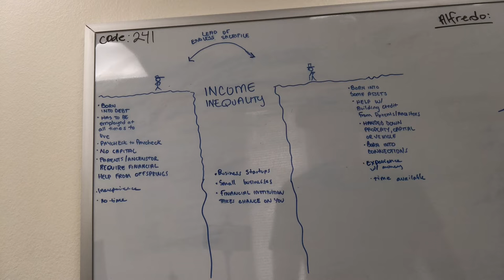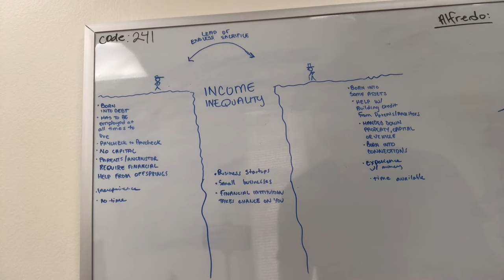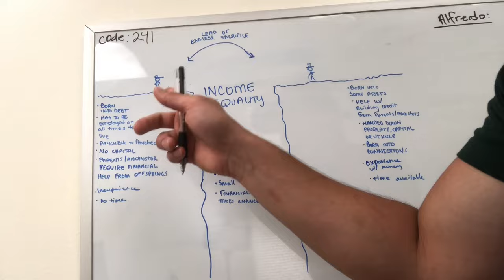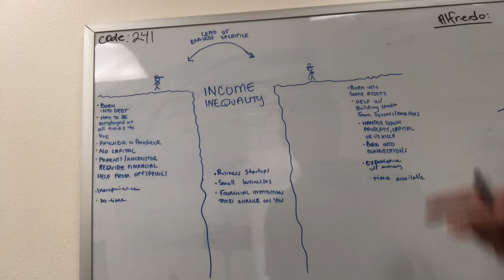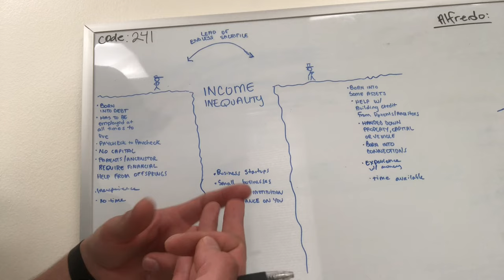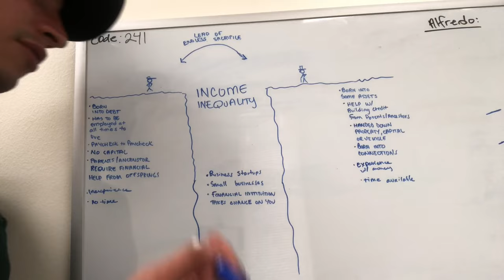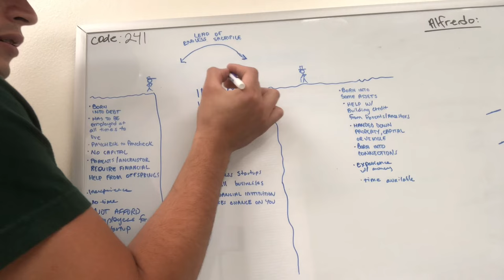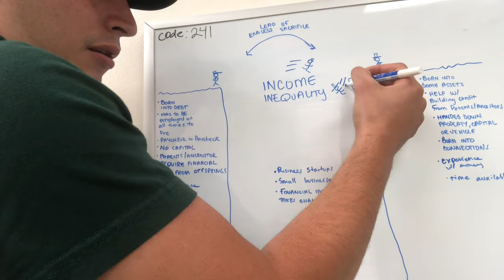Restaurant Success Stories : Minimum Wage and Income Inequality